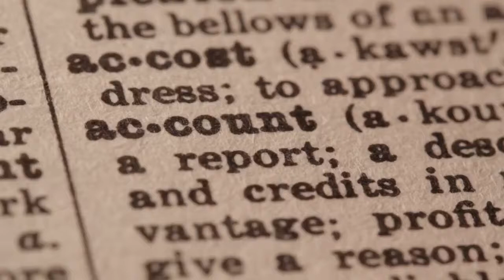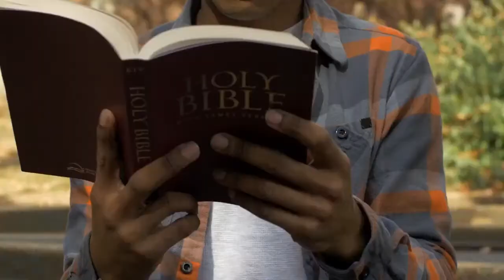Emmy Awards 2021 Live Updates ‘The Crown’ Wins for Supporting Actor and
Gillian Anderson won for her portrayal of Margaret Thatcher and Tobias Menzies for playing Prince Philip. “Last Week Tonight With John Oliver” was named best variety talk series and “Saturday Night Live” best variety sketch series.“Hacks” has won a comedy Emmy, and to that I say… YEEEEEEEAHBut it might be all that they get. The “Schitt’s Creek” cast says there’s nothing for them on the Teleprompter and it’s impossible to know if it’s a bit or not. I think now it’s not a bit, and now I’m mad. I’m pretty sure now it’s a bit. Not sure if it’s a good thing we’re wondering! I mean, it’s acting! I just feel sad when someone’s speech gets cut off so we could all squirm for 40 seconds for no reason. Michael K. Williams, who died earlier this month at age 54, was remembered at the Emmy Awards Sunday night as a “brilliantly talented actor. ” But despite being expected by many prognosticators to win the first Emmy of his career for his role in HBO’s “Lovecraft Country, ” he lost to Tobias Menzies, who played Prince Philip in “The Crown. ”Kerry Washington, who presented the award, commented on how strange it felt to speak of Williams in the past tense; he was found dead in his Brooklyn home less than two weeks ago. The Emmy voting period ended before Williams’s death, so it was not expected to affect the outcome.“Your excellence, your artistry will endure, ” Washington said. “We love you. ”Despite his acclaimed performances in shows like “The Wire” and “Boardwalk Empire, ” Williams never took home an award. He was nominated a total of five times, including for his supporting roles in the Netflix mini-series “When They See Us” and in the HBO mini-series “The Night Of. ”Williams established himself as one of television’s finest actors with his character on “The Wire, ” Omar Little, the sawed-off-shotgun-wielding stickup man who was openly gay within Baltimore’s homophobic criminal underworld. (None of his nominations were for “The Wire, ” which won zero Emmys despite being considered among the best television shows in history. )In “Lovecraft Country, ” the actor played Montrose Freeman, an abusive father whose son is searching for him through the backwoods of 1950s New England, where supernatural monsters and the horrors of racism abound. In an interview published shortly before his death, Williams told The Los Angeles Times that he viewed Freeman as someone who seemed to live according to a “book of stereotypes as to what it means to be a man, especially a Black man, in America. ”He had celebrated the 18 total Emmy nominations earned by “Lovecraft, ” saying, “I was very, very happy to see the writers get their just due. ”Lorne Michaels has his acceptance speech at the ready: “We began last season with six live election shows in a Covid bubble with everyone in masks, and a small audience of exhausted first responders. No better way to do comedy. ”He calls Norm Macdonald, the former “Weekend Update” anchor, “one of the best we ever had.